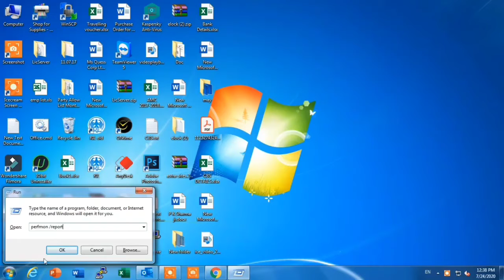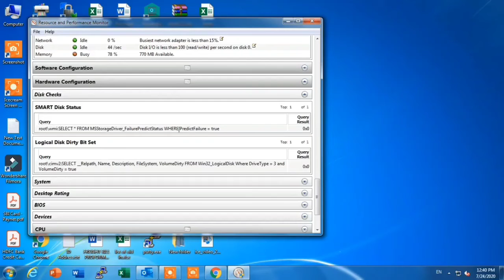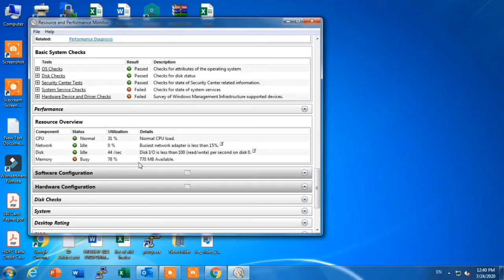How to Check Hardware & Software Problems In PC